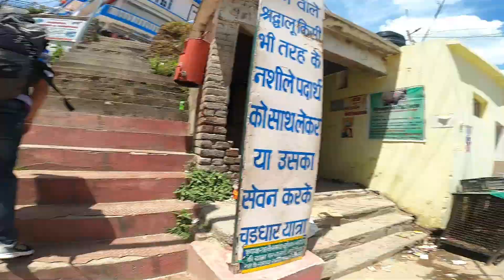Oxygen ke kami sy hue tabiat khrab || churdhar trek Day 1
Oxygen ke kami sy hue tabiat khrab || churdhar trek Day 1|| churdhar churdhartrek churdhar trek latest video#churdhar trek guide#churdhar trek from chopal#churdhar trek vlog#churdhar trekking#chandigarh to churdhar trek#churdhar trek in winter#churdhar peak#churdhar peak trek#we did churdhar peak trek in (thunder storm)😰 |churdhar trek latest video | ep 02#churdhar himachal pradesh#churdhar temple himachal pradesh#Churdhar trek april 2023